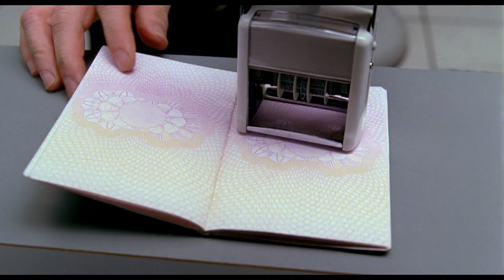The Holiday (2006) Original Trailer [FHD]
Directed by Nancy Meyers. Starring Kate Winslet, Cameron Diaz, Jack Black and Jude Law.
Blu-ray (Amazon)

AKA:
Amours longue distance
Atostogos
Brīvdienas
El descanso
El descanso - El amor no se toma vacaciones
Holiday
L'amore non va in vacanza
Les vacances
Liebe braucht keine Ferien
Ljubav i praznici
Nơi Tình Yêu Bắt Đầu
O Amor Não Tira Férias
Pocitnice
Prázdniny
Puhkus
Ta'tillar almashganda
Tatil
The Holiday (Vacaciones)
Vacanta
Ваканцията
Відпочинок за обміном
Отпуск по обмену
Љубав и празници
ホリデイ
戀愛沒有假期